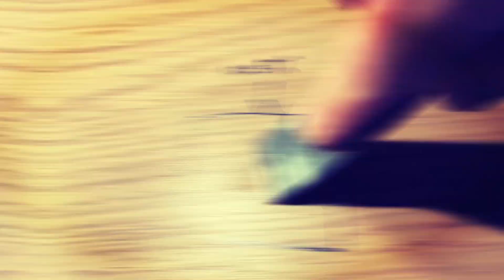おしゃべりと建具の補修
オススメHOW TO動画